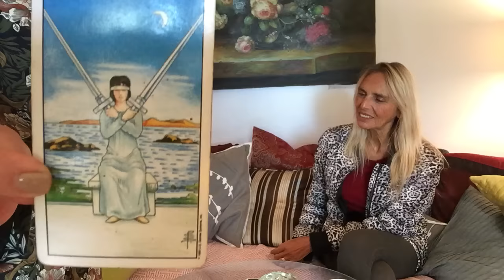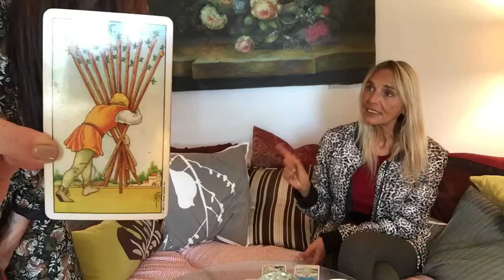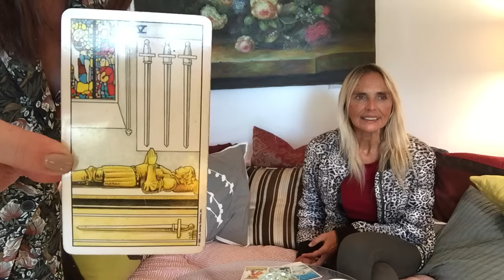SCORPIO February Ava and Trudy Free Psychic Tarot Reading YOU'VE GOT CHOICES!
Scorpio Girl - Welcome to the month of February. You've got choices this month! So watch and learn!! Ava and Trudy are back and ready for your and psychic prediction!